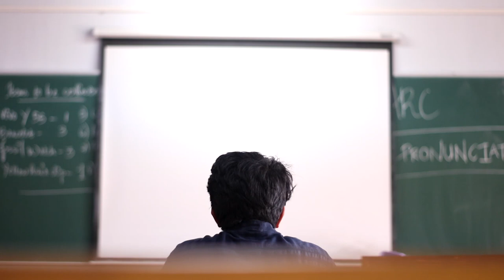Award winning Ad based on the Topic ' Tissue ' | Kizmath creations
This is done within 24 hours in the campus SJCET . For an Ad Film Competition theme based on 'Tissue Paper'.

Idea: Alan James
Dop & Edits : Slibin Kuriakose

Cast:
Prejin prasad
Alan James
Swethu Mohanan